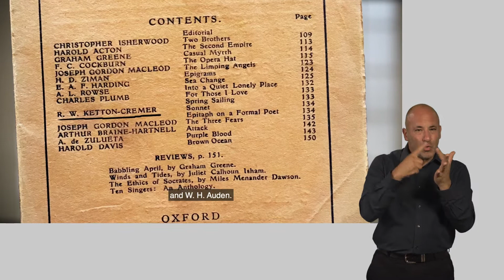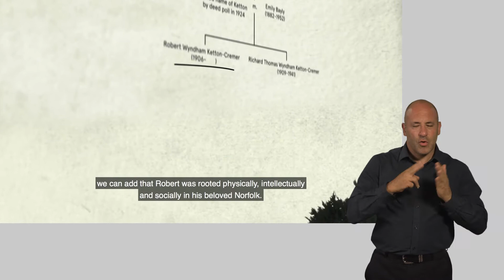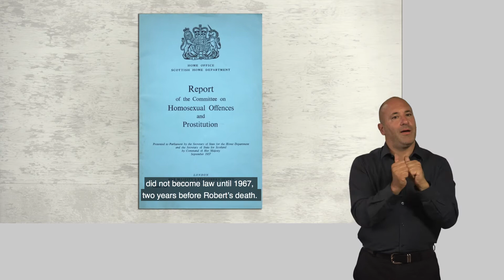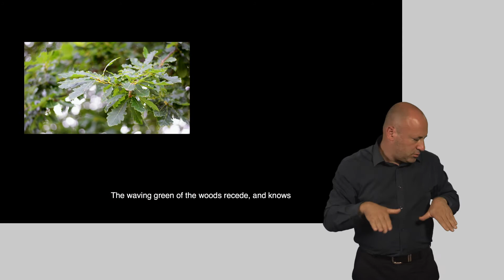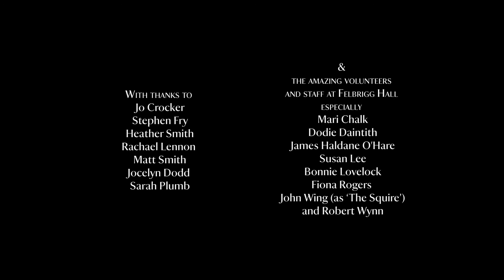The Unfinished Portrait (with subtitles and sign language) - narrated by Stephen Fry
Many of our places were home to, and shaped by, people who challenged conventional ideas of gender and sexuality. Fifty years after the partial decriminalisation of homosexuality, we’re exploring our LGBTQ heritage with a programme called Prejudice and Pride.

Robert Wyndham Ketton-Cremer – the last Squire of Felbrigg – was known as a shy, gentle, unmarried man who restored his exquisite ancestral home and bequeathed it to the nation.

Until now, official accounts of Robert’s life have offered only a partial story and neglected to acknowledge what was widely accepted by those who knew him, preferring instead to describe him as ‘the bachelor squire’…or ‘not one for the ladies’.

This film offers a new way of seeing Robert and his fascinating life.